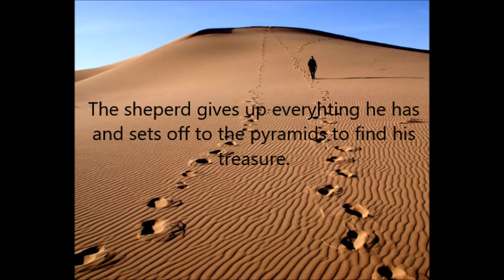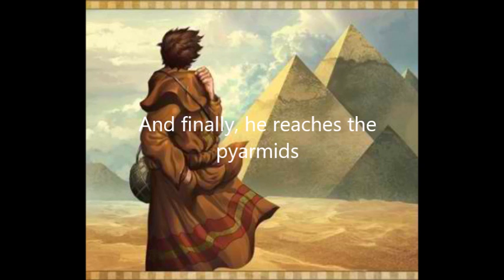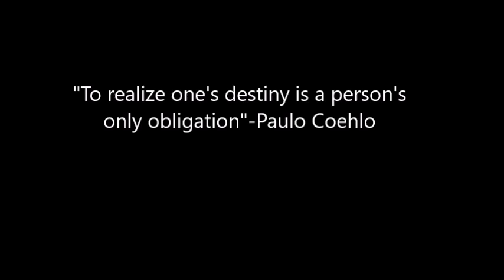ALCHEMIST TRAILER by George Marin